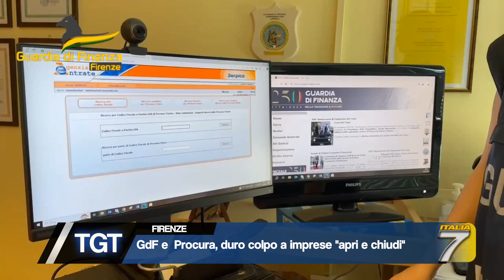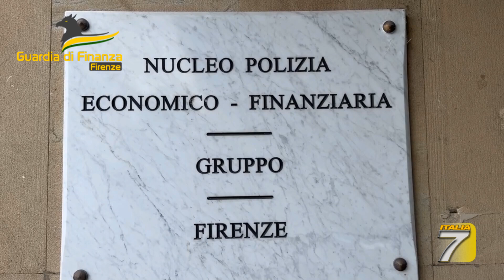GdF e Procura Fiorentina, duro colpo al fenomeno imprese "apri e chiudi"